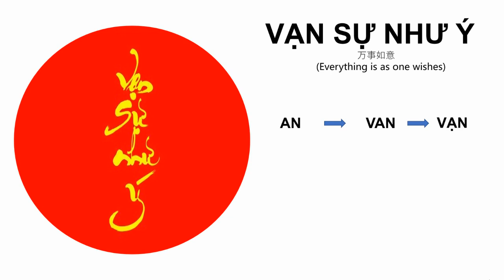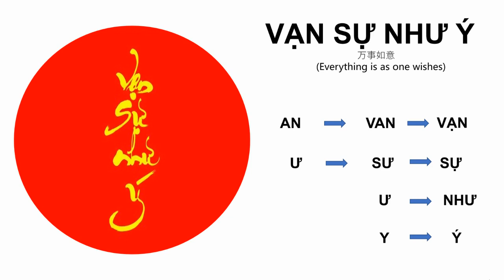How to say wishes "An khang thịnh vượng, Vạn sự như ý" in Vietnamese (Northern accent)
In this video, we will learn how to pronounce two popular wishes during Tết:
An khang thịnh vượng (Security, good heath, and prosperity)
Vạn sự như ý (Everything is as one wishes)

Photo source: Internet